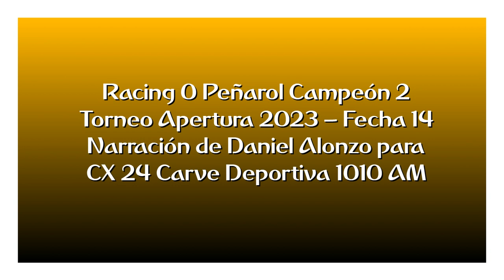Racing 0 Peñarol 2 - Apertura 2023 (por Daniel Alonzo)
Los goles del partido, por Daniel Alonzo junto a Pablo Karslian y Oscar Belo para CX 24 Carve Deportiva 1010 AM.